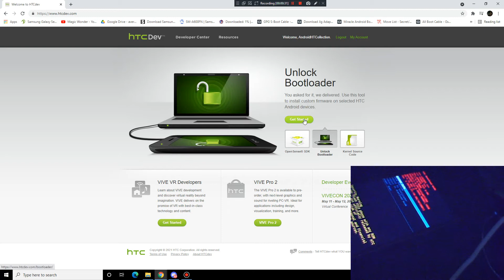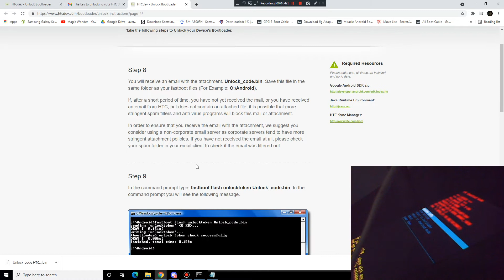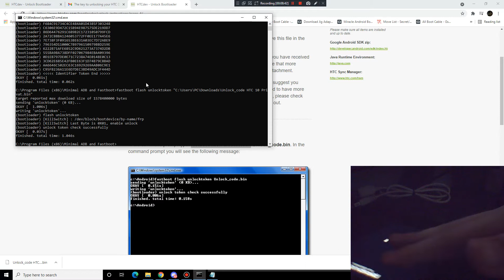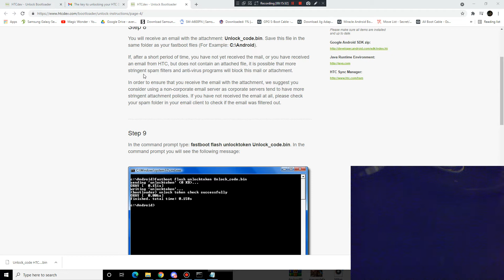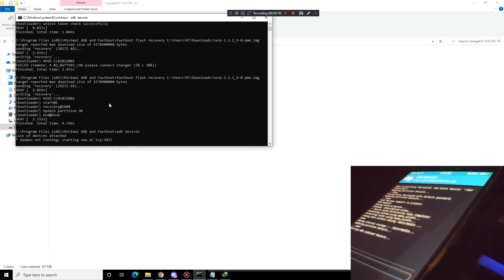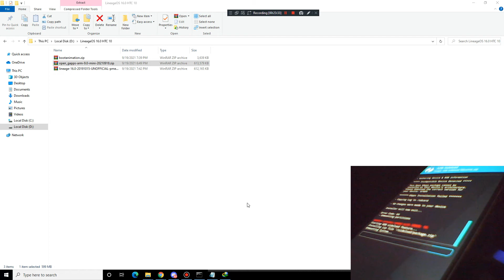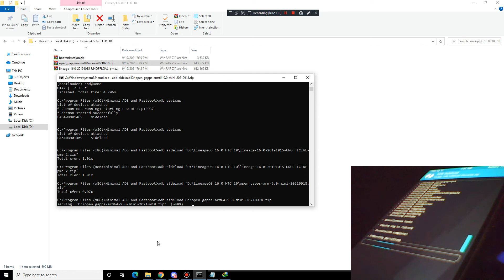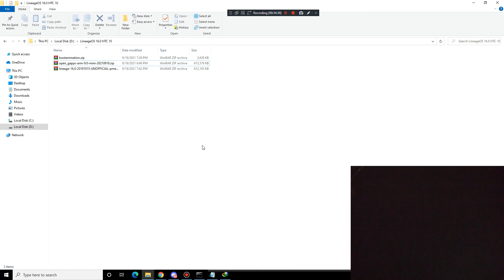HTC 10 Deblocare Bootloader si Instalare Lineage os 16.0 / Android 9 (La Pornire Cere Parola)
Este important dupa Instalarea LineageOS pentru android sa formatezi din fabrica telefon astfel in TWRP si cand pornesti androidul pornirea o sa fie criptat iar el cere o parola imposibil de deblocat telefonul doar daca formatez din fabrica si reinstalez lineageos daca e nevoie.